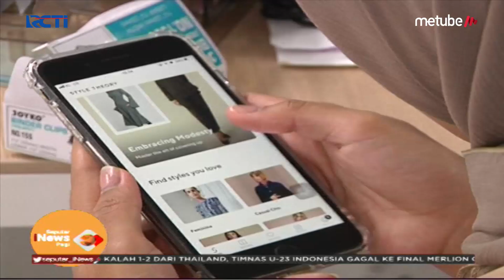Bergaya saat Lebaran, 8 Ribu Baju Karya Desainer Bisa Disewa - SIP 08/06